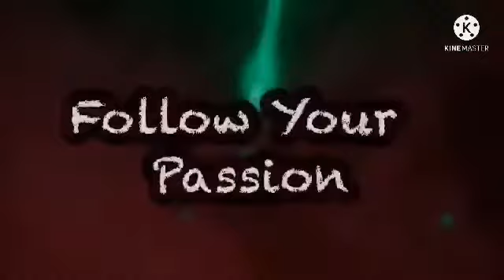Sea Turtle 🐢🐢🐢| Beautiful Nature | underwater footage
I hope you like the video today.

For more entertaining video

Song and composition are the sole property of

Reaction Video
Funny videos
Pinoy Katatawanan
For Good vibes only
Tagalog Jokes
Dapat Happy
Pinoy Tawanan
Kwentong Barbero
TikTok Memes
TikTok Kalokohan
Happy Lang Tayo
Mga Katuwang